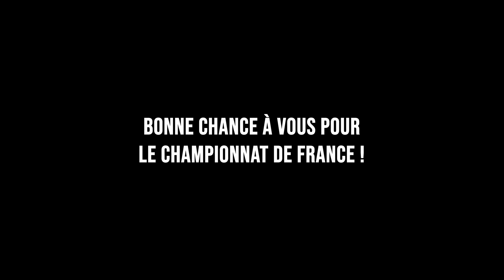MA CHORÉGRAPHIE LUI A COUPÉ LE SOUFFLE ?! (découverte de la natation artistique)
Yooo l'équipe on se retrouve pour une nouvelle vidéo ! Et dans celle-ci j’ai testé pour votre plus grand plaisir la natation artistique .

C’est un sport très physique qui demande de nombreuses qualités physique. C’est aussi un sport chargé en aprioris et c’est donc aussi le but de cette vidéo. Vous montrer que c’est pas juste réservé aux filles et que les hommes sont aussi les bienvenus.

Si vous avez des questions ou que vous voulait simplement échanger avec moi, ce serait avec plaisir que je vous répondrais. Donc n'hésite pas à faire un tour en commentaire.

Des bisous l'équipe 😘